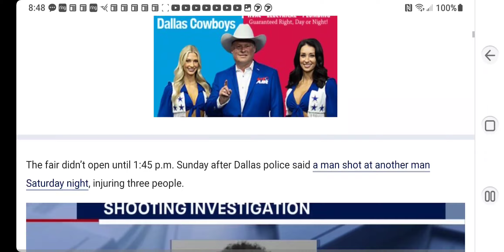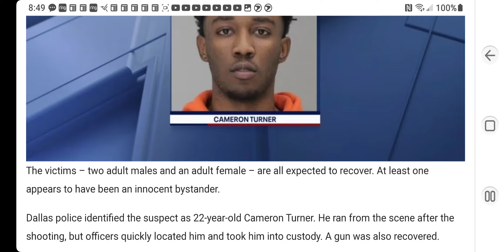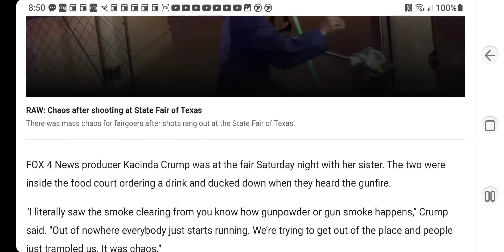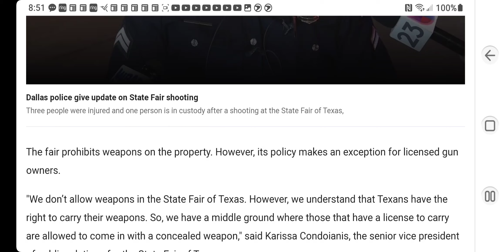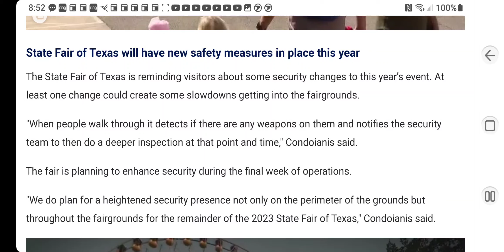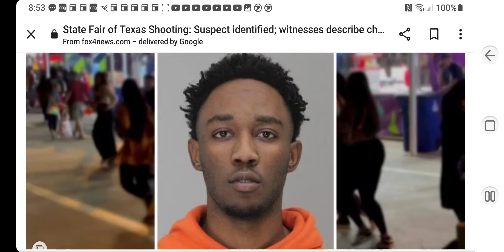Cameron Turner,22 Texas fair shooting suspect video show chaotic aftermath as hundreds fled